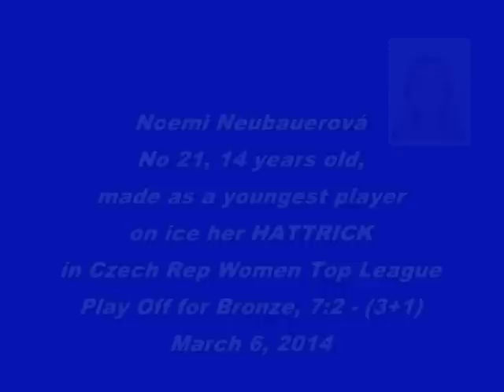Noemi made HATTRICK and her team won BRONZE in Czech TOP Women League Mar8 2014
Noemi Neubauerová No 21, 14 years old, made as a youngest player on ice her HATTRICK in Czech Rep Top Women League Play Off for Bronze, 7:2 - (3+1)